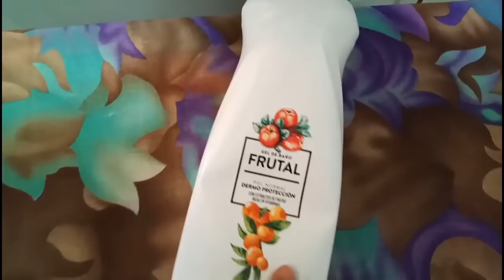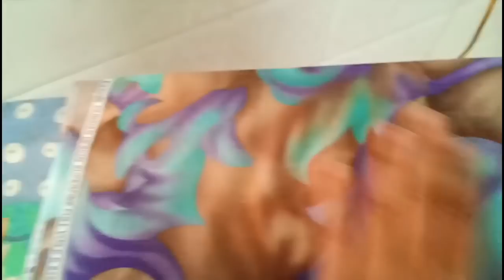سلسلة التدبير والتنظيم:دخلوا شوفوا باش وعلاش وكفاش😉كنصبن ملاحفي ونظمهم وبحلاش كنصلحهم بحال الى جداد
تنظيم وطبخ وتدبير تفرح ام البنين
فيديو يوضح طريقتي الشخصية في تنضيف وترتيب وكي الملحفة كزي صحراوي رسمي في لباسي الشخصي نتمنى يعجبكم